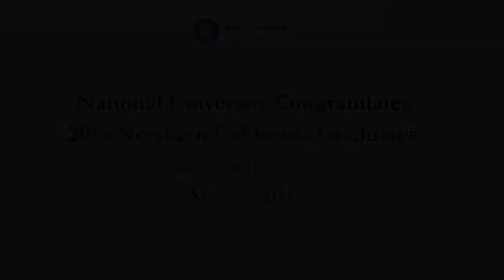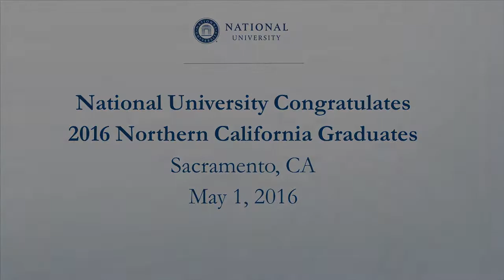National University 2016 Southern Commencement | Graduation 2016 | Graduation Ceremony 2016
Congratulations to the graduating class of 2016 at National University Northern Commencement! It's been an honor watching you work hard to change your life for the greater. We can't wait to.

Congratulations to the graduating class of 2016! It's been an honor watching you work hard to change your life for the greater. We can't wait to see you take on the world. NUGrad2016 Visit.

National University - Manila, Philippines - Commencement Exercises April 2016 -

Congratulations to our graduating class of 2017! It's been an honor watching you change your life for the greater. May this degree not only change your life but the lives of many. What.

Please ensure your computer or device's software is up to date. Watch live as nearly 3000 stud